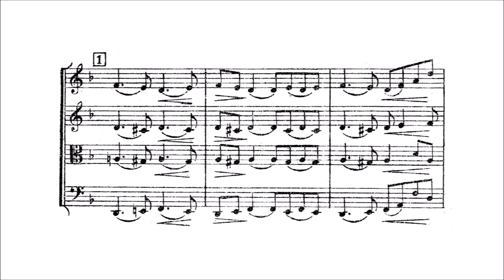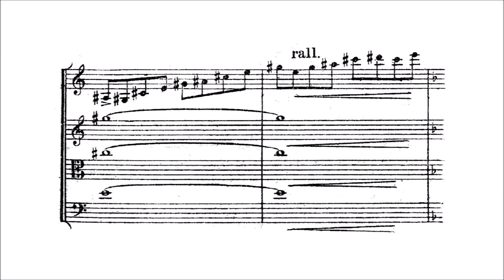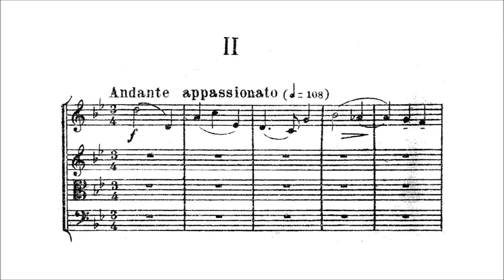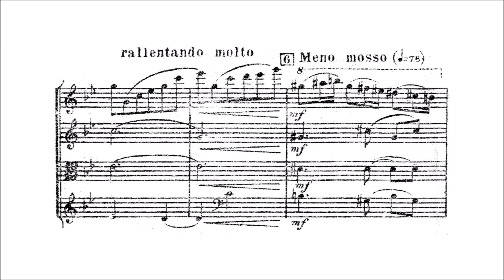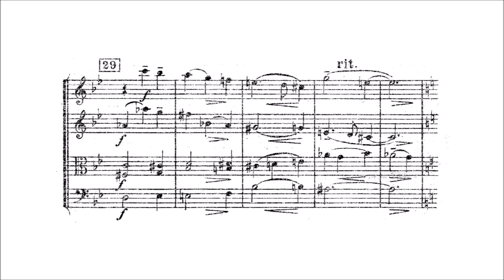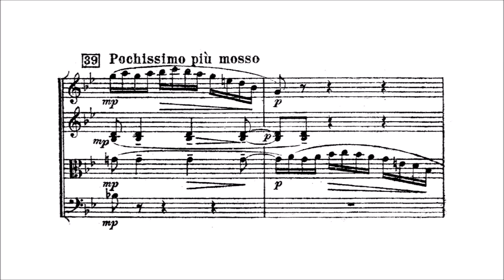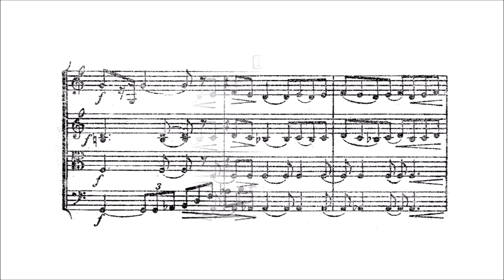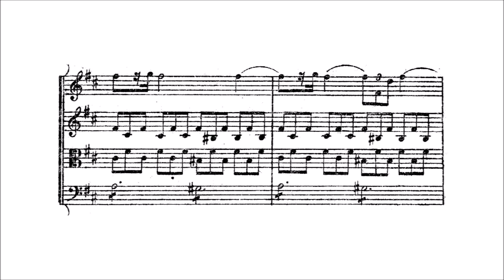Nikolai Myaskovsky – String Quartet No. 9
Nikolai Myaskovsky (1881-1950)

String Quartet No.9, Op.62 (1943)

I. Allegro inquieto [00:00]
II. Andante appassionato -  Allegro misterioso - Tempo I [07:50]
III. Allegro con brio [19:19]